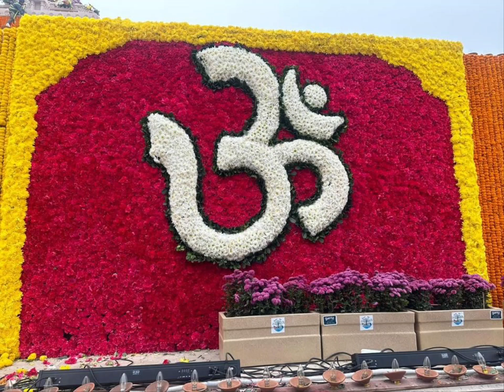Ayodhya ram mandir recent ##Jai sree ram#